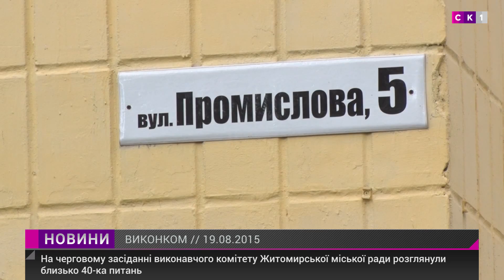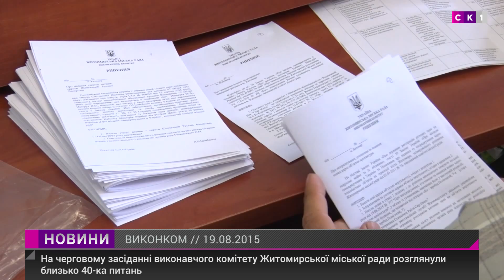Відбулось чергове засідання виконкому міської ради